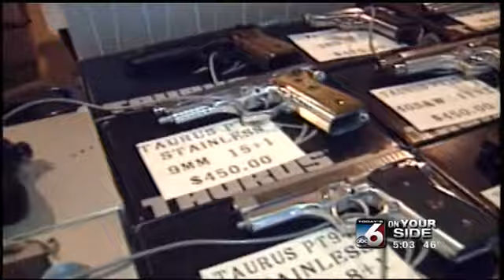Reporter Eric Fink shows us what it takes to get a concealed carry permit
Eric Fink explains.